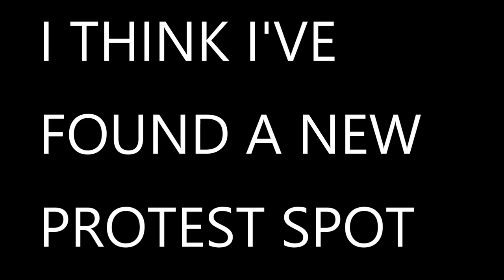VENDOR ATTACKED WITH CAR!!! NO ARRESTS YET???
Riverside California. A street vendor was attacked Tuesday Feb 21 2023 as he was almost hit by a crazed individual while trying to make a living. Watch as this puppet purposely backs into the vendor and his cart. Cops were called and no arrests were made. He is known in the neighborhood for "getting away with things like this" as one Facebook member stated. With actions like this, this douche of a tool should be under scrutiny and surveillance.  Careful around people like this! Even with no context, the camera doesn't lie. This is degenerate behavior right here.